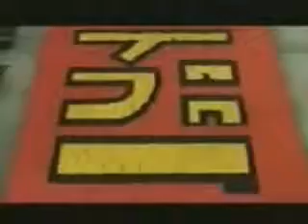Funny Commercial Asian 360p